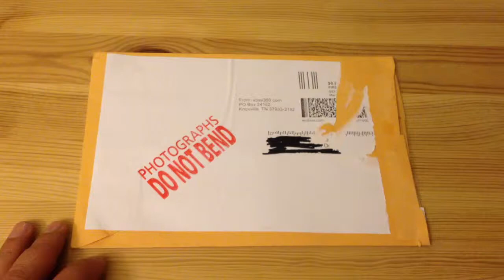Unpackaging my 3 screen protectors for my Nook HD+ 9" bought from ebay seller xbay360_com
$4.59.  In hindsight I should have just gotten 2 which were only 3.59.

Shipping was fast on this order.  I ordered 9/4, shipped on 9/5 and finally received the order on 9/10

The package came in a simple envelope stating there was a photo inside (ie fragile.)
The screen protectors came in good condition.  They are not the thick kind.. rather they are pretty thin.  I'm able to see well through the screen protector.

I got my nook tablet from 1saleady for $109.99.  It took about 3 weeks to get the tablet, but it came in basically new condition.